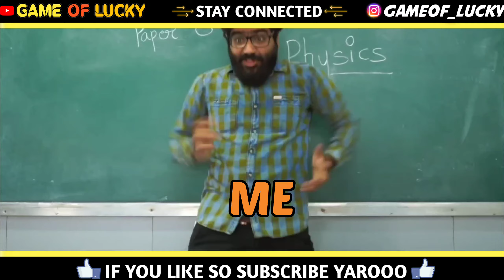AMR + SLR + SHOTGUN = MOUT 😲 | Shyari Op 😂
Techno Gamerz Bgmi
Techno Gamerz like gameplay
Comedy video
Jonathan like gameplay

I wish you will like my channel 😄 I always try to excite my viewers 👀 I always try to upload best bgmi gameplay on YouTube ❣️

THANKS 😊

Acche acche baate karne ke liye follow Karo 😁